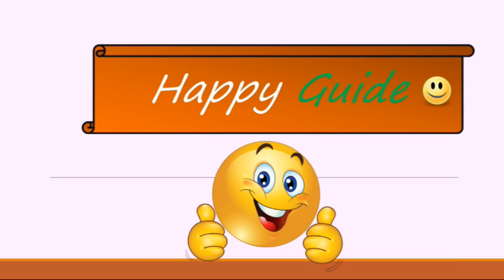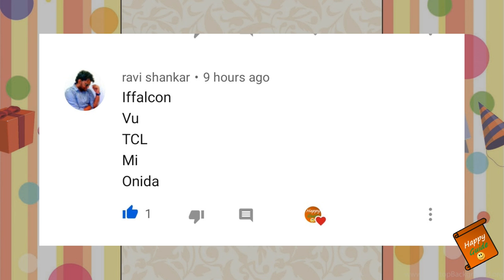Shinco 3 New Smart TV’s on this Amazon Prime Day Sale 2020 | Shinco 4k UHD tv | Shinco 43 Full HD tv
Dosto, Mai, Happy Guide swaagat karta ho aap sabhi ka ek naye episode mai. Aaj k video baat karenge Shinco 3 New Smart TV’s k baare mai. Batunga aapko Shinco 4k UHD tv series k baare mai aur sath he sath cover karenge Shinco 43 Full HD tv series ko bhi. Aur video k end mai aap decide kar paunge kya aapko ye TV lene chaheye ya Nahi.
Mujhe ummeed hai ki video aapko pasand aayegi..!!

Prime Day Sale Buying links of Shinco tv series:
Shinco (43 inches) Full HD
Shinco (49 inches) 4K
Shinco (55 inches) 4K

Prime Day Sale Buying links of Hisense and VU tv series:
Hisense tv series
Vu ultra 43 inch (Rs. 25,999)
Vu ultra 50 inch (Rs. 29,999)
Vu ultra 55 inch (Rs. 33,999)
Vu ultra 65 inch (Rs. 49,999)

Shinco an Indian Smart Television brand under the Make in India Initiative launches its 3 new series of televisions SO43AS (43” FHD), SO50QBT (49” 4K) , and SO55QBT ( 55” 4K). The latest addition to the Shinco collection comes at a starting price of Rs. 16,699 during the Amazon Prime Day Sale starting from 6th August to 8th August for the Prime Members. Pricing for SO43AS (43” FHD) Rs.16,999/-, SO50QBT (49” 4K) Rs.